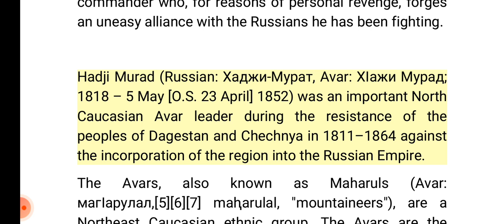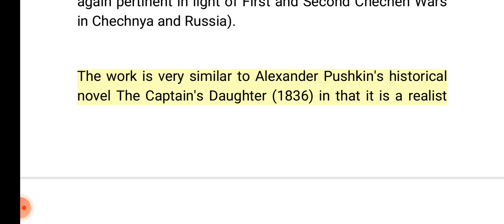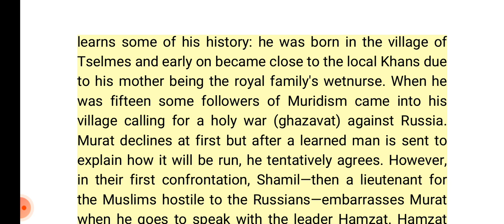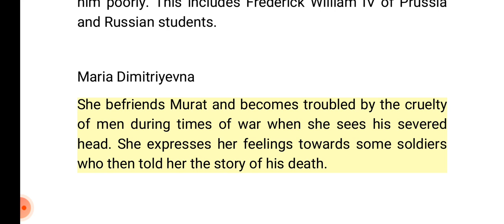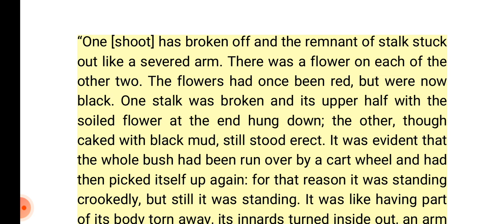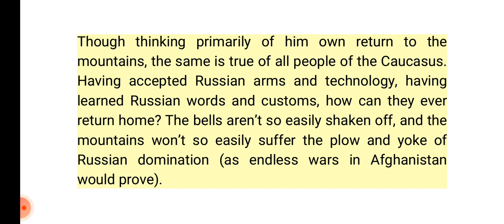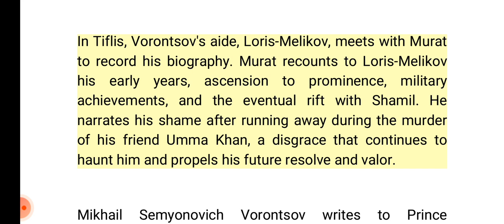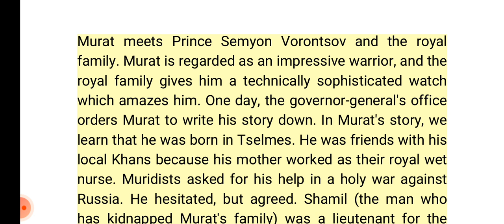Hadji Murat || novel by Leo Tolstoy || Brief Summary